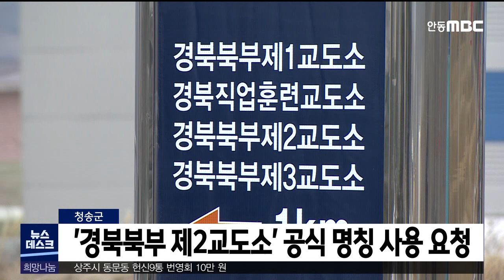청송군, 경북 북부교도소 공식 명칭 사용 요청 / 안동MBC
2020/12/31 10:06:34    작성자 : 이호영

청송군이 최근 서울 동부구치소 확진자 이송과
관련해 '청송교도소'가 아닌
'경북 북부 제2 교도소'의 공식 명칭을
사용해 달라고 언론 등에 요청했습니다.
◀ＥＮＤ▶

청송교도소 명칭은 이미 2010년 8월
청송 주민들의 요구에 따라 역사 속으로
사라진 이름으로 최근 서울 동부구치소
코로나 확진자의 생활 치료센터로 지정된
'경북 북부 제2 교도소'의 명칭을 공식대로
사용해 줄 것을 강조했습니다.